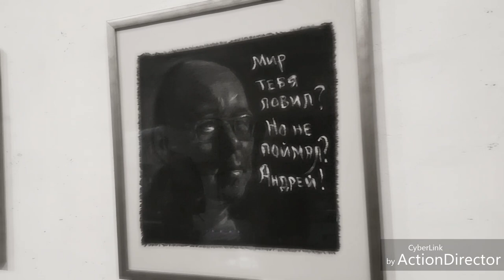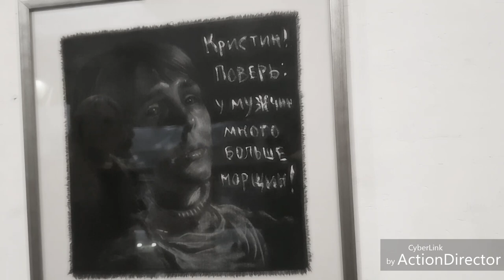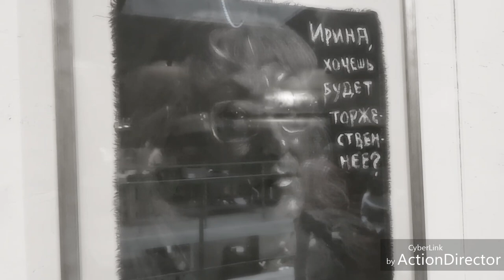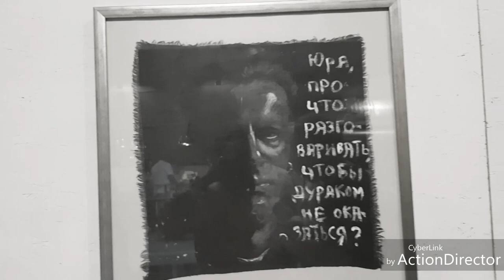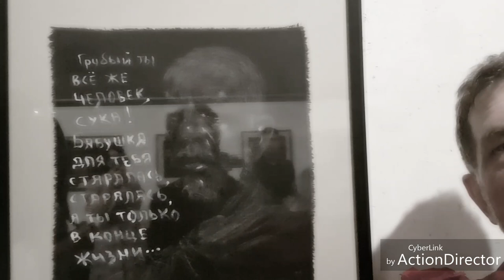Художник Скотников и его 100 друзей в портретах и комментариях